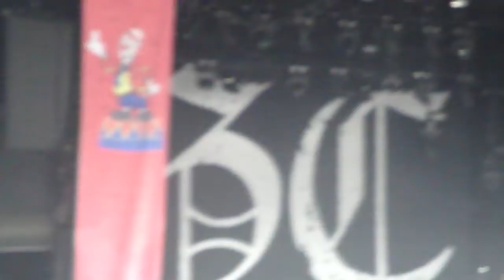The Anthem in Boston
Good Charlotte, Bamboozle Roadshow 2010
Boston June 27th